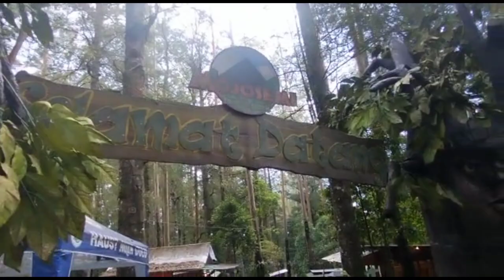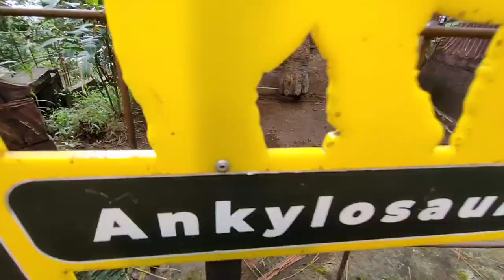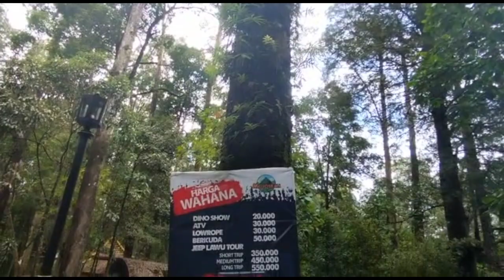Dicium Dinosaurus ... Wisata Alam sambil Bermain Gaes ... Seruuu I Dinosaurus Mojosemi Forest Park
Assalamu'alaikum

Hello Gaesss
Kali ini dek Wawa main ke tempat Dinosaurus Mojosemi Forest Park, Magetan

Di sini, selain menikmati pemandangan pohon Pinus, terdapat berbagai wahana dan mainan untuk anak kecil Gaesss

Ada ATV, Kuda, Jeep Off-road, Odong-odong, Playground, Ular, wisata kuliner dan tentunya yang utama ada Dinosaurus Show dan Dinosaurus Park

Banyak sekali macam Dinosaurusnya Gaesss, tapi yang paling saya ingat T-Reeexxx ... Hehe ... Eh saya dicium Dinosaurus juga lho Gaesss, lalu naik motor Dino ...

Jangan lupa mampir ke sini ya Gaesss ... See Uuu ... Bye Byeee